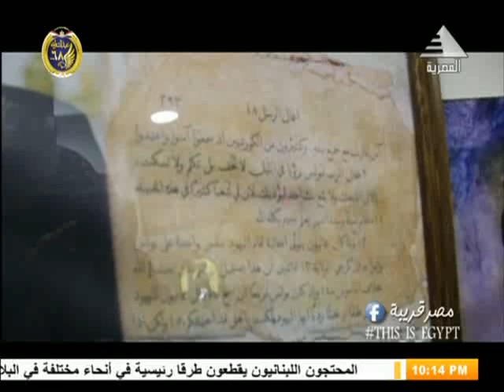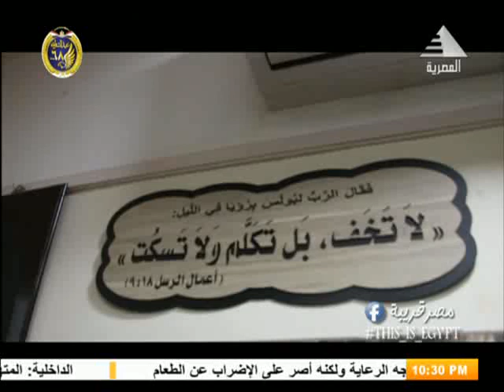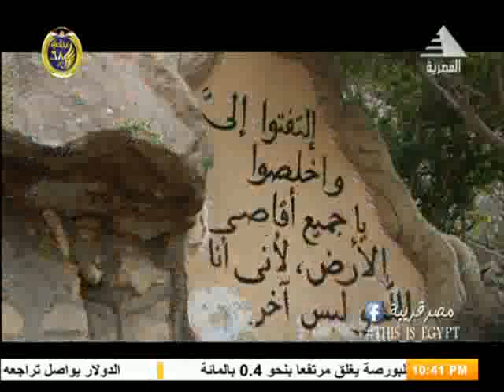ريم الشافعى من دير الانبا سمعان بالمقطم فى مصر قريبة اخراج نورهان البيبلى 14 1 2020